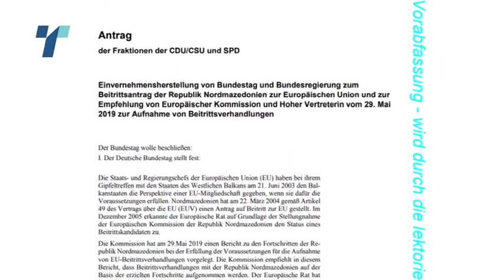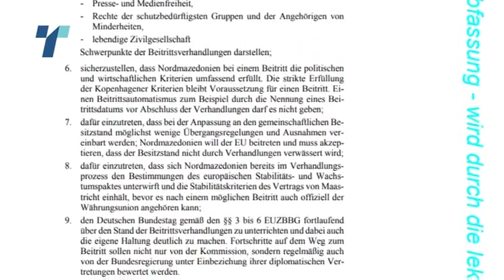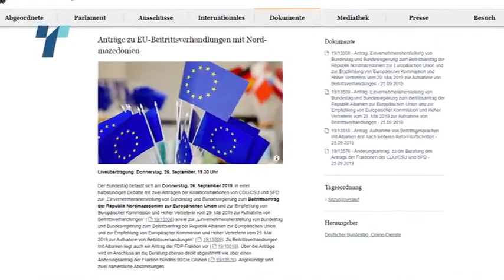Бундестагот дава датум, но бара јасни рокови и цели во преговорите на ЕУ со земјава